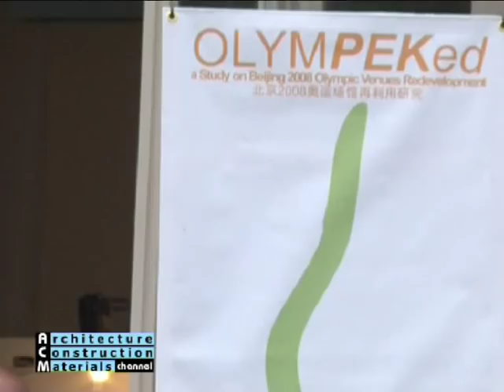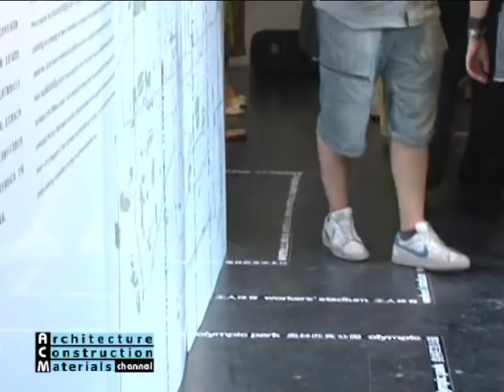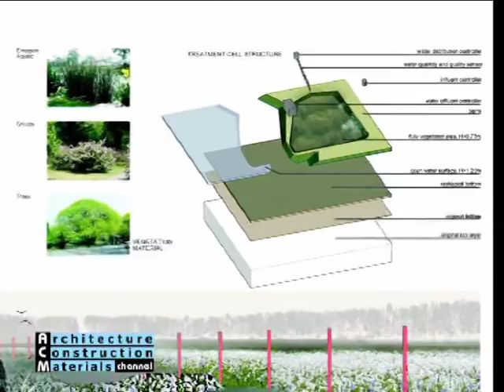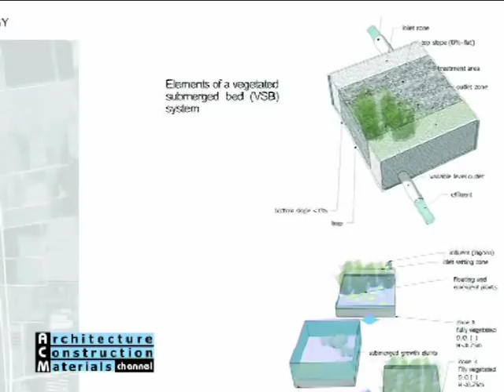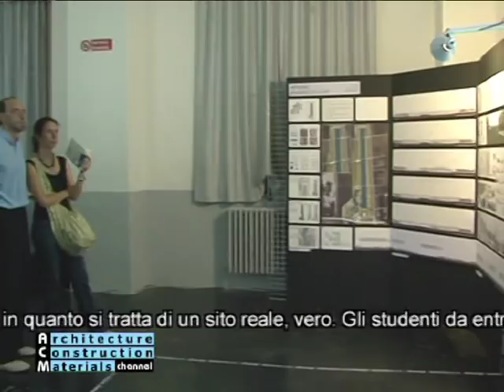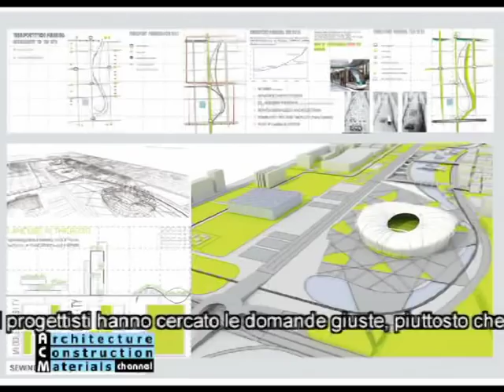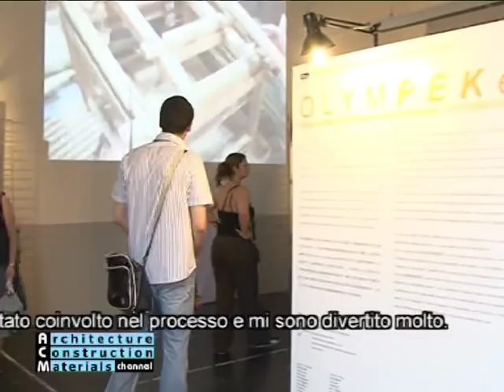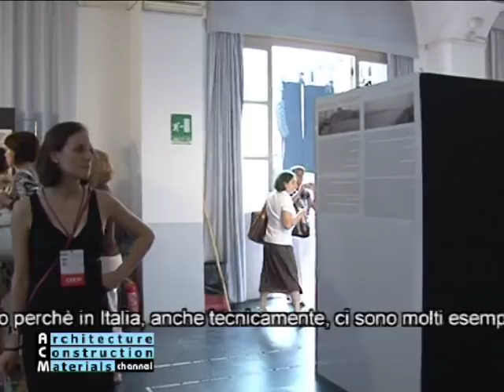BEIJING-TORINO ARCHITECTURE STUDIO 2008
Il Beijing-Torino Workshop della durata di 6 mesi, ha visto la cooperazione della Tsinghua University e del Polticnico di Torino sulla tematiche di rifunzionalizzazione e pianificazione dei Siti Olimpici di Pechino. Lo Studio si è concluso con una mostra al Castello del Valentino nel Calendario OFFCONGRESS Events in occasione dell'UIA (Internationa Union of Architects) ospitato da Torino nel Giugno 2008.

Il Video prodotto da ACM tv-channel (Architecture, Construction and Materials) rivela l'Inaugurazione della Mostra e presenta i 4 progetti dei diversi Team.

The Beijing-Torino Workshop lasted 6 months with the cooperation between the Tsinghua University e del Polticnico di Torino concerning the Rifunctionalisation and Planning of the the Olympic Sites of Beijing. The Studio ended up with an Exhibition to the Castello del Valentino scheduled in the OFFCONGRESS events of the UIA (Internationa Union of Architects) hosted by Turin in June 2008.

The Video made by ACM tv-channel (Architecture, Construction and Materials) reveals the Opening of the Exhibition and the design projects of the Post-Olimpic Sites in Beijing.

WORKSHOP TEAM:
Shang Qian,
Yang Yang,
Guo Yong,
Xie Yingying,
Sun Penghui,
Chen Xiaoji,
Fu Siliang,
Li Hongyuan,
Francesca Diano,
Marta Fantini,
Fabrizio Fregoni,
Roberto Garcia Leone,
Alberto Lessan,
Manuele Mandrile,
Mariana Michalcikova,
Claudio Sframeli.

PROFESSORS:
Zhu Wenhyi,
Liu Jian,
Zhang Li,
Zhu Yufan,
Gustavo Ambrosini,
Michele Bonino,
Pierre-Alain Croset

con/with
Tomà Berlanda,
Cristina Pagliara,
Mauro Berta